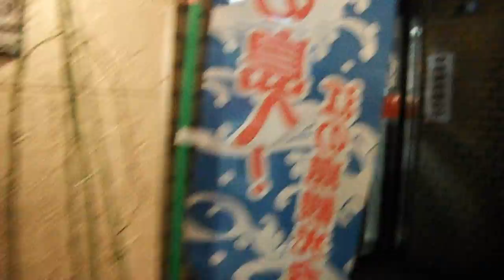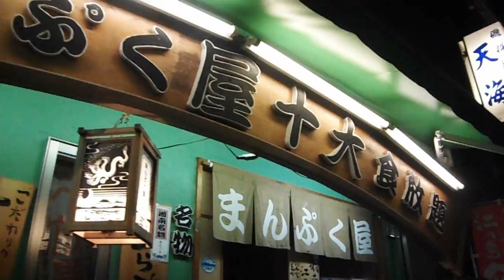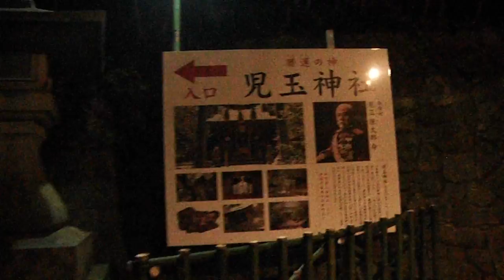DSCF4165江ノ電・江ノ島駅から表参道20170217夕方4of5